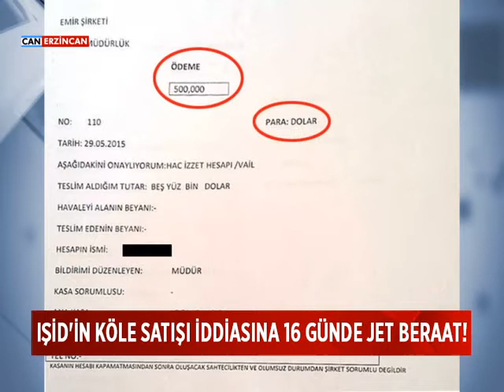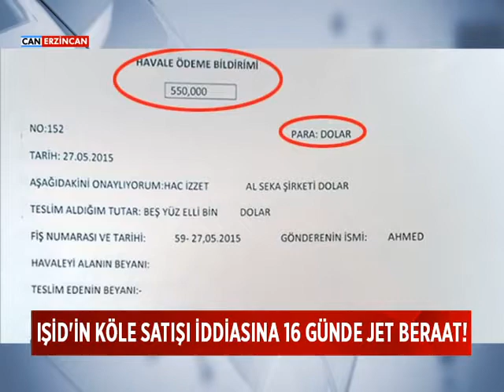IŞİD'İN KÖLE SATIŞI İDDİASINA 16 GÜNDE JET BERAAT!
Terör Örgütü IŞİD’in Ezidi Kadın Ve Çocukları Köle Gibi Sattığı İddiasıyla Açılan Dava 2016 Günde Beraatla Bitti. Gaziantep Barosu Duruşmaya Çağrılmadı. Mahkeme Terörün Finansmanı İddiasıyla Açılan Davada Para Transferini Gösteren Binlerce Arapça Makbuzun Tercümesinin Yapılmasını Dahi Beklemedi.